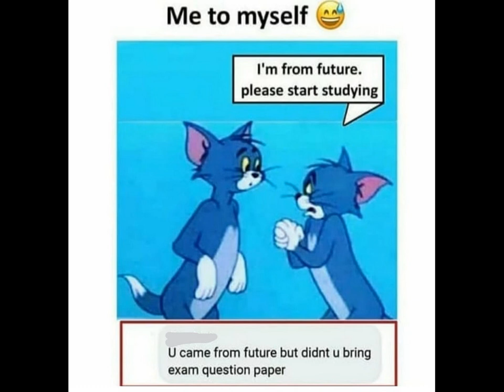legendary Memes only Legends can Understand